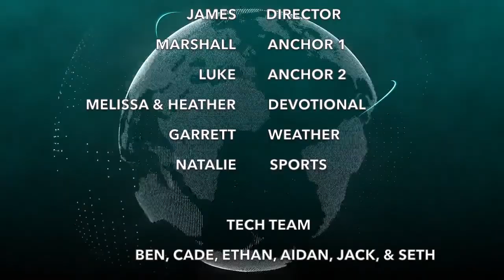CCN - January 11,2019